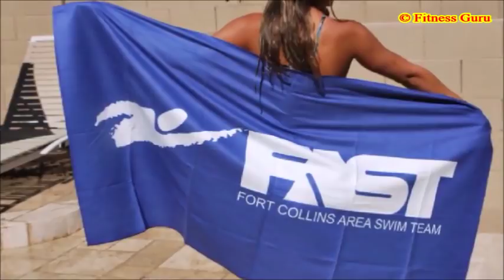कंही आप भी तोलिये (Towel) के इस्तेमाल के समय ये गलतियाँ तो नहीं करते ? हो सकते कई गंभीर रोग ..!!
कंही आप भी तोलिये (Towel) के इस्तेमाल के समय ये गलतियाँ तो नहीं करते ?
हो सकते कई गंभीर रोग ..!!